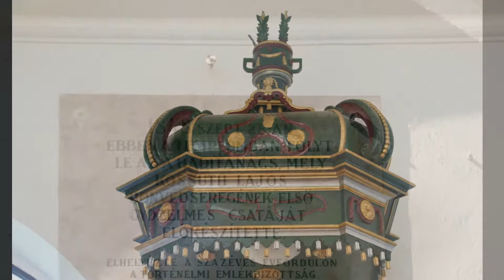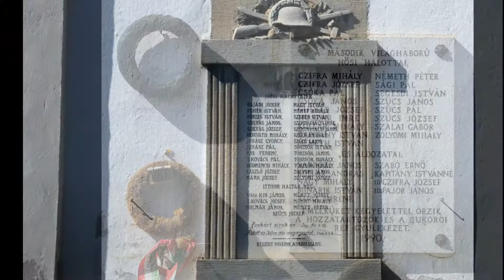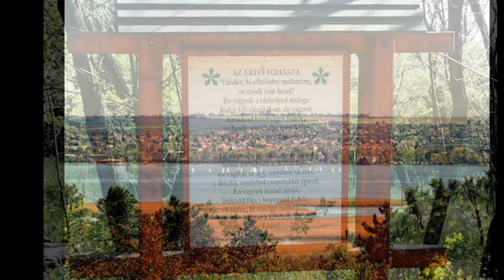Sukoró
Sukoró a Velencei-tó északi partján fekszik, a Velencei-hegység lábánál. Keletről Velence, északkeletről Nadap és délnyugatról Pákozd határolja. Az 1848--49-es forradalom és szabadságharc során a pákozdi csata előtti főhaditanács színhelye Sukoró volt.